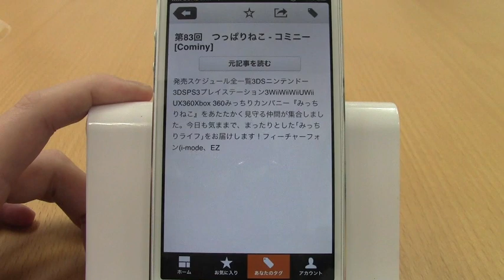vingow/iPhone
気になるキーワードを登録すれば、自動でニュースを調べてくれます。